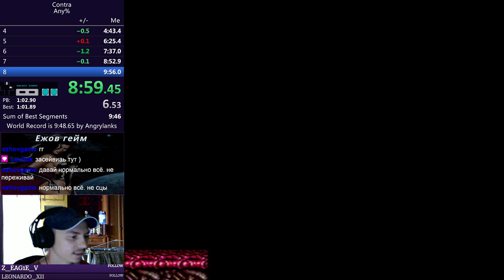Contra speedrun in 9:55